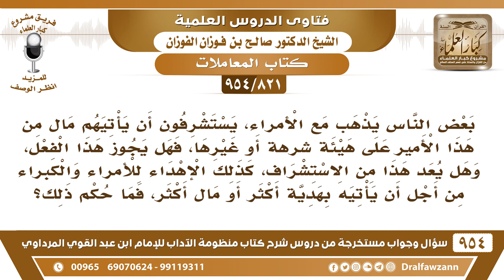[821 -954] ما حكم ما يفعله بعض الناس حيث يذهبون مع الأمراء يستشرفون أن يأتيهم مال منهم؟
-[821 /954] السؤال: بعض الناس يذهب مع الأمراء، يستشرفون أن يأتيهم مال من هذا الأمير على هيئة شرهة أو غيرها، فهل يجوز هذا الفعل، وهل يعد هذا من الاستشراف، كذلك الإهداء للأمراء والكبراء من أجل أن يأتيه بهدية أكثر أو مال أكثر، فما حكم ذلك؟
الجواب: سؤال الأمراء والولاة لا بأس به، حتى لو سألهم وقال: أعطوني ما في بأس، فكيف إذا أعطوه بدون سؤال.
للاشتراك في قناة الشيخ صالح الفوزان
سؤال وجواب من شرح منظومة الآداب ( 945 ) مقطع

للاستفسار والإقتراحات والدعم
رئيس الفريق
لمشروع كبار العلماء